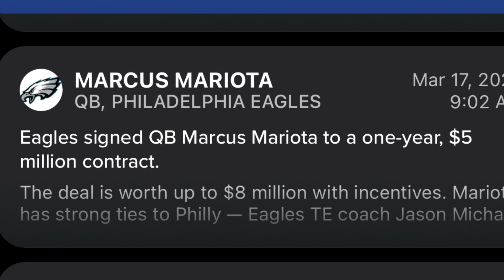Philadelphia Eagles Sign Marcus Mariota Fantasy Football / NFL News